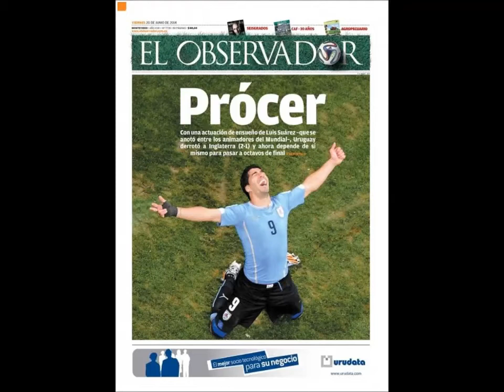Resk-t - El Pistolero rmx dj display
cancion homenaje a nuestro "depredador" nuestro nuevo procer , el mas grande .. LUIS SUAREZ.. arriba la celeste que no ni no !!!